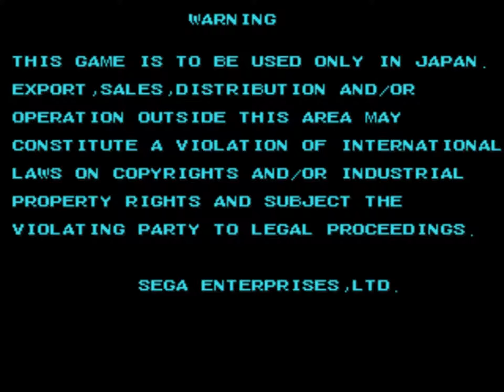SegaSonic Cosmo Fighter Galaxy Patrol (セガソニック・コスモ・ファイター) - Eggman Escaped - Jogo Completo/Full Game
00:00 Attract Mode/Modo de demostração
01:32 Select Speed/Seleção de velocidade
01:44 Launch/Lançamento
01:57 Gameplay
03:48 Ending/Final
03:56 Classificação por estrelas/Star rating

SegaSonic Cosmo Fighter (セガソニック・コスモ・ファイター) (or SegaSonic Cosmo Fighter Galaxy Patrol) is a 1993 kiddy ride up that features Sonic the Hedgehog as he fights enemies in space which appear on the monitor inside the ride. The goal is to try to rescue Sonic's friends (Flicky and the gang) from Doctor Eggman. The game is shown from a top-down perspective.

There are two buttons, one for changing weapons and one for using them. There is also a lever labeled "SPEED UP" which tilts the entire cabinet. Using the joystick will also tilt the cabinet. If Eggman is defeated in his giant spaceship at the end, the player will get a ship upgrade.